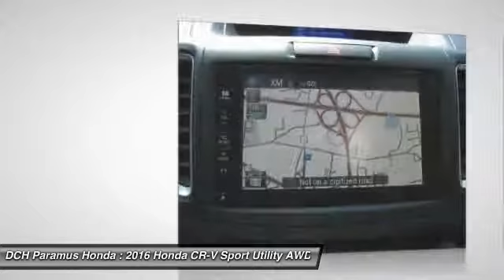2016 Honda CR-V PH63802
2016 HONDA CR-V Paramus, NJ
Stock# PH63802

BACK-UP CAMERA, ALL WHEEL DRIVE, LEATHER, NAVIGATION, BLUETOOTH, MOONROOF, MP3 Player, KEYLESS ENTRY, 31 MPG Highway, SAT RADIO, POWER LIFTGATE, ALLOY WHEELS! The Honda CR-V has a modern aerodynamic look, with sweeping lines, exciting body sculpting, and a dramatic profile. It has enough attitude and ability to get you around town and then tackle the open road and the great outdoors. The CR-V comes equipped with a 2.4-Liter i-VTEC 4-Cylinder engine with 185hp and a Continuously Variable Transmission. It has a rigid unit-body structure, coupled with taut suspension tuning, which give it impressive handling characteristics. For ultimate 4-season security, the CR-V is available with Honda's Real Time All-Wheel Drive with Intelligent Control System that smoothes out initial acceleration and can transfer up to 100% of torque to the rear wheels. The CR-V is very fuel-efficient and can get up to an EPA estimated 33 MPG Highway when in two-wheel drive. Hit the green ECON button, and the vehicle makes adjustments to its systems so they can be more efficient. Then you get feedback as you drive from Eco Assist to let you know how efficient your driving is. Honda has placed bars around the speedometer, and the longer you keep them in the green, the farther you can go on a tank of gas. The 5-passenger CR-V is extremely roomy inside, with a rear seat that accommodates adults and a proper-sized cargo area. Special attention is paid to driver comfort, with supportive front seats that flank an accommodating center console punctuated by two big cup holders. A large covered center stow bin houses USB and auxiliary inputs as well as a 12-volt power point. Available lane keeping assist and adaptive cruise control add to assisted features. Finally, its large single-piece liftgate, coupled with a significantly lower lift-over height, eases loading and unloading chores.